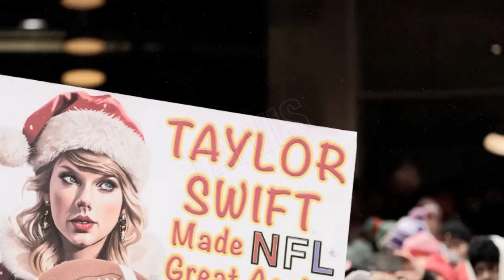HC Andy Reid SHOCKED as Travis & Taylor became owner of a NFL TOP Team